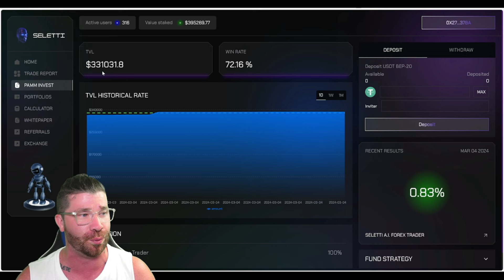Seletti.AI | 4 Months UPDATE | TVL of 400k+ | Payouts of 85k+ | AMA Doxxed Team Members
Discover More - Join the Seletti A.I Movement

The content in these videos and on this channel are not intended to be Financial Advice. The content in these videos and on this channel are only intended for Education and Entertainment purposes only. All information that you receive here is intended as Examples and not actual investing advice on any particular Cryptocurrency Project or NFT Project! Nothing here shall be construed to be Financial, Legal, or Tax Advice. The content of this Youtube Channel consists solely of the Opinions of the Entertainer, Who is not a Licensed Financial Advisor or Registered Investment Advisor. The Content Creator is unaware if this Cryptocurrency or NFT is considered a Security! Most Videos on this Youtube Channel are Paid Promotions. Which means the Content Creator was Paid to make these Videos! Purchasing Crypto Projects & NFT Projects poses considerable Risk Of Loss. I don't guarantee any particular Outcome. Most New Crypto Projects Will Not Succed & Most New Crypto Projects will Turn Out To Be Scams! Past performance Does Not Indicate Future Results. Never Invest more than you can Afford To Lose!